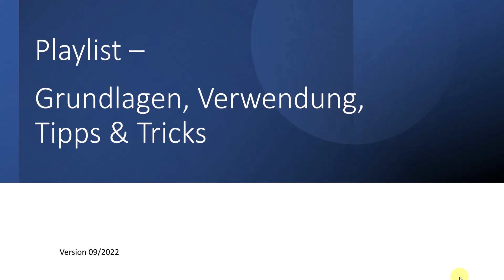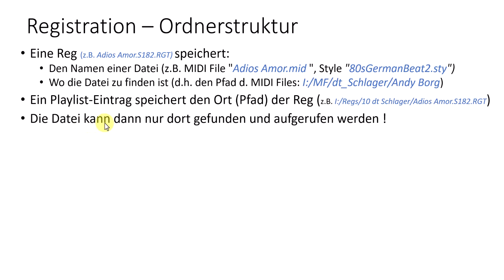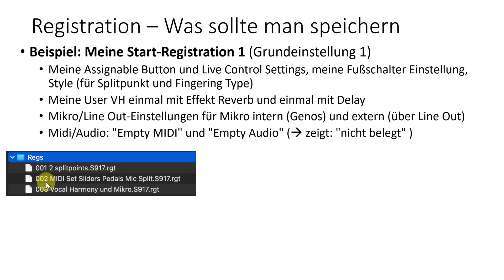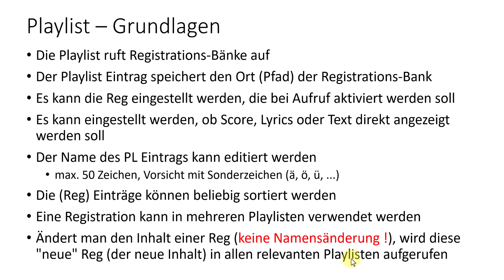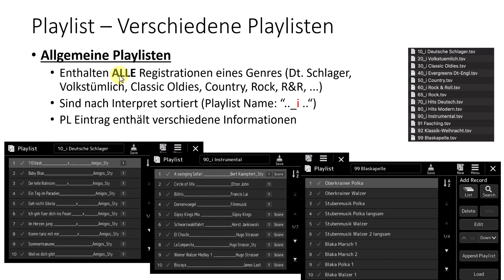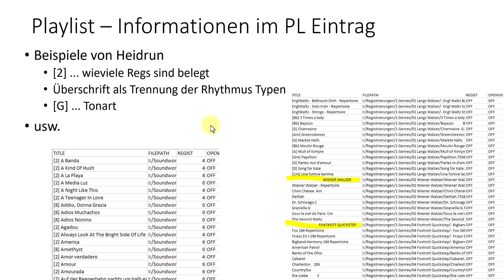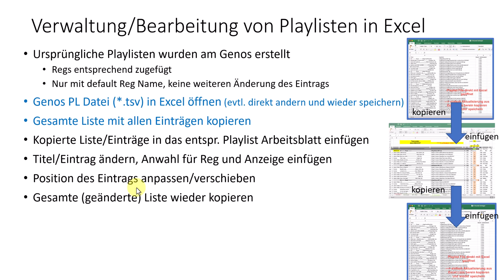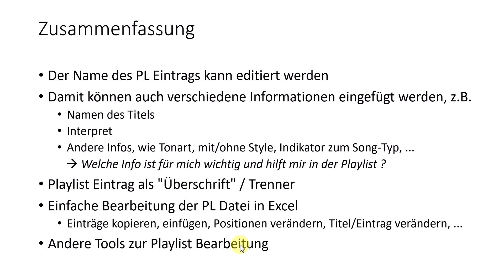Online-Musicando 2022: Playlisten - Grundlagen, Verwendung, Tipps & Tricks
Workshop:  Playlisten - Grundlagen, Verwendung, Tipps & Tricks

Registration (sind die Basis für Playlisten): 0-23min
- Grundlagen
- Tipps & Tricks
  * Ordnerstruktur
  * Was wird (sollte) in Regs gespeichert (werden)
     - Grundeinstellungen ("Start-Reg")
     - Song-Reg

- Grundlagen
  * Wie erstelle ich einen PL Eintrag
  * Mögliche Einstellungen

- Playlist: praktische Tipps & Tricks
  * Verschiedene Playlisten
    - Listen mit allen Regs (generelle (Reg-) Liste)
    - Listen mit spezieller Auswahl (z.B. Tanzrunden, ...)
  * Name des PL Eintrags
    - Mehrere Infos im Namen des PL Eintrags
    - Eintrag als "Trenner" oder "Überschrift"
    - Format einer Playlist Datei
    - Bearbeitung mit Excel
    - Andere Tools zur Bearbeitung